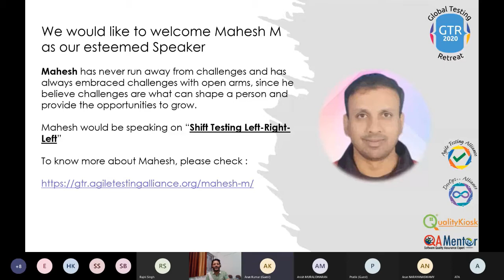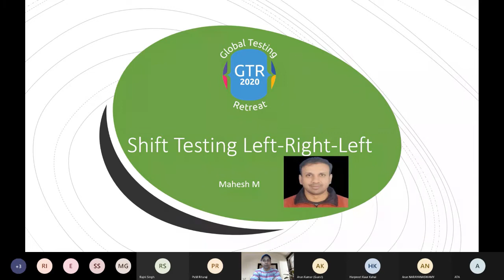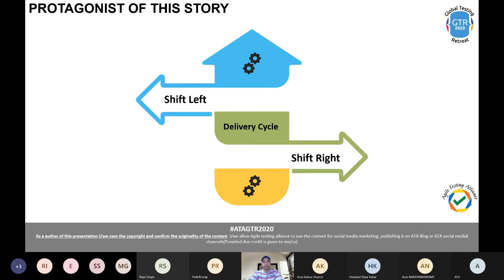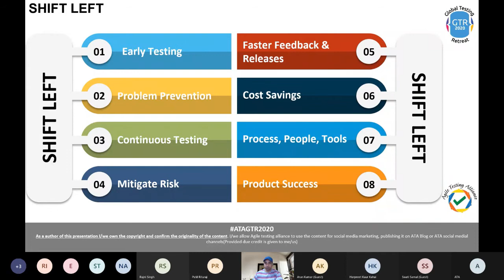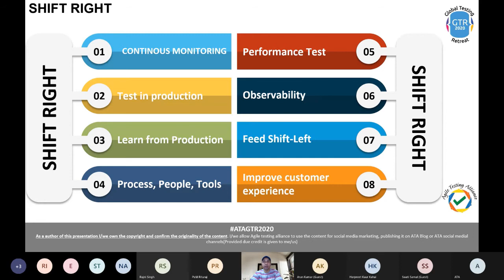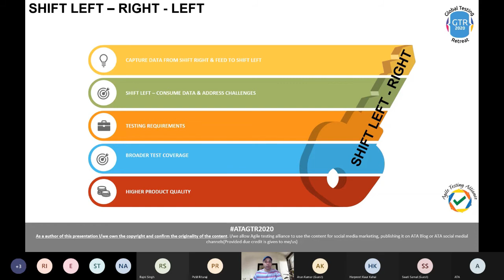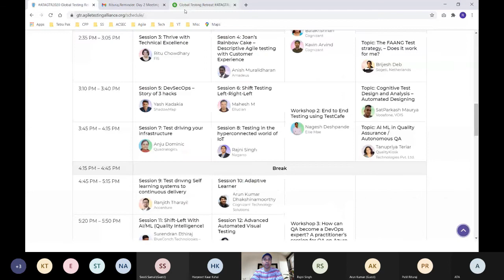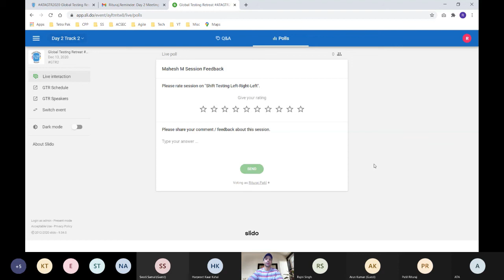ATAGTR2020 - 'Shift Testing Left-Right-Left' by Mahesh M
Interactive Session on "Shift Testing Left-Right-Left" by Mahesh M, Senior Manager, Ellucian at ATAGTR2020.

The ATAGTR2020
It is the 5th Edition of “Global Testing Retreat” happened on 12-13 December 2020. It was a 2 day Virtual Conference with 4 Parallel tracks on each day

80
7 Hands on Labs
2 Panel Discussions
4
34 Interactive Sessions
14 Lightening Talks...

Our Speaker - Mahesh M
Mahesh has never run away from challenges and has always embraced challenges with open arms, since he believe challenges are what can shape a person and provide the opportunities to grow.

See you at ATAGTR2021 - the 6th Edition of “Global Testing Retreat”.